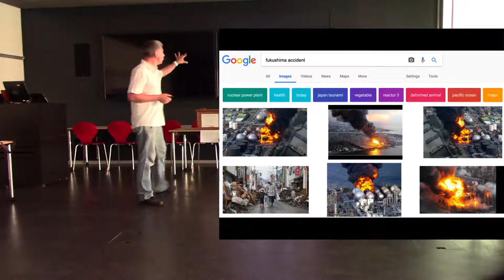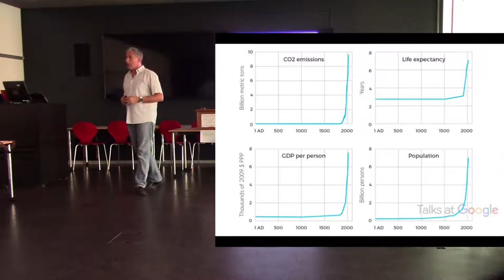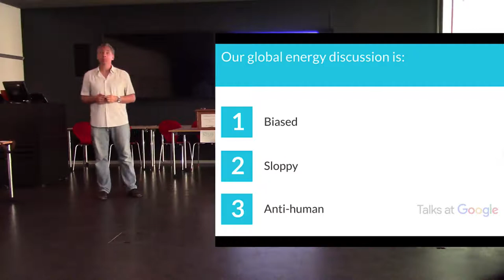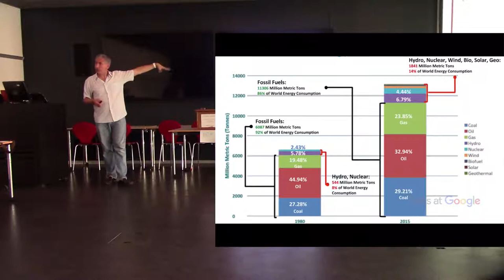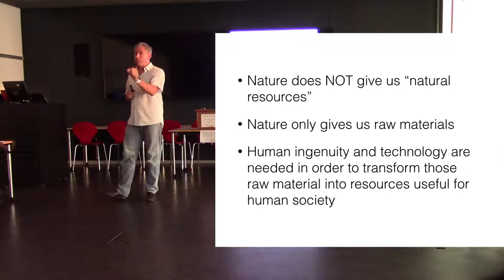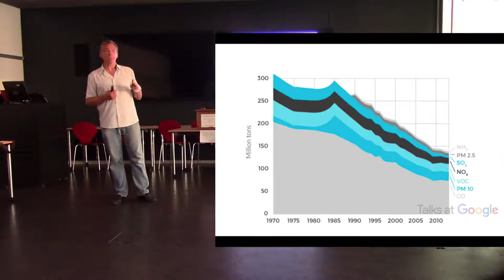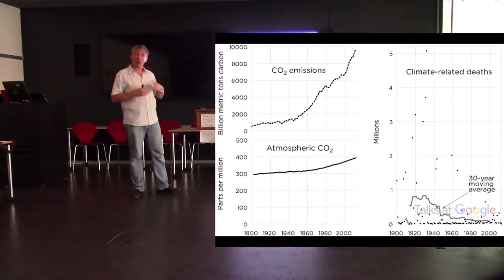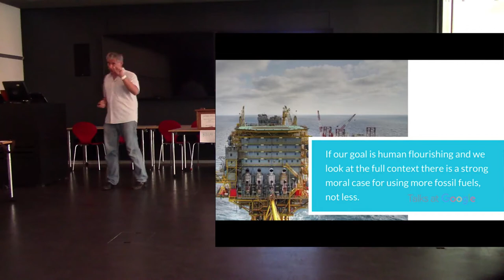2017-08-29 Luca Bertagnolio speech - The Moral Case for Fossil Fuels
Speaker: Luca Bertagnolio

The speech was delivered at the EPFL-Unil Toastmasters Club in Lausanne, Switzerland on August 29th 2017